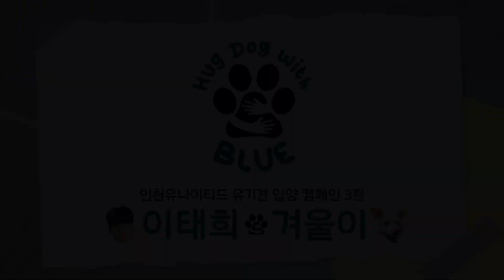유기견 입양 캠페인 'Hug Dog with BLUE' 3편 이태희&겨울이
유기견 '겨울이'는 4살 남자아이면서 미니 진돗개라고 합니다
우리 매력 덩어리 겨울이의 가족이 되어주세요🐶

'Hug dog with BLUE' 캠페인은 인천지역 동물보호단체인 '도로시지켜줄개' 와 함께합니다🐾🐕
팬 여러분의 많은 관심 부탁드립니다